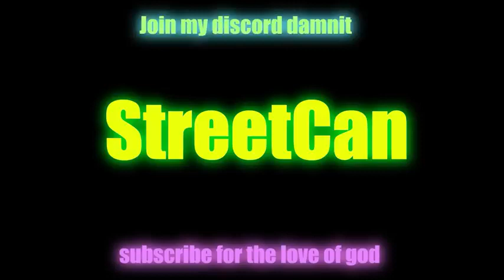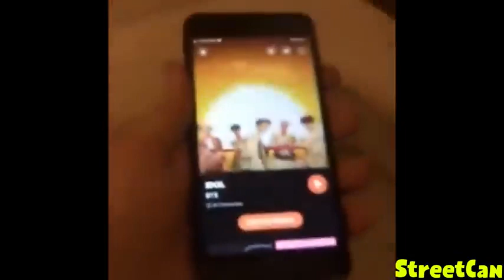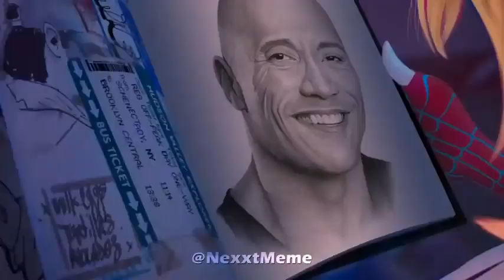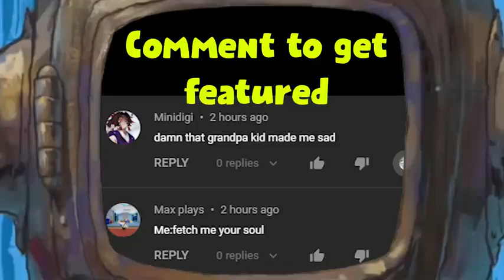019 YOU LAUGH YOU LOSE SANTA